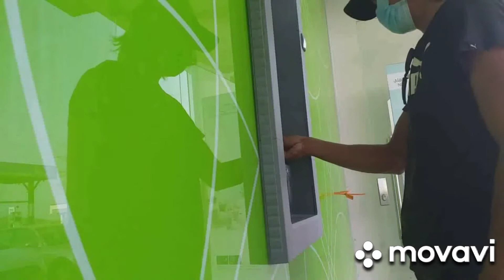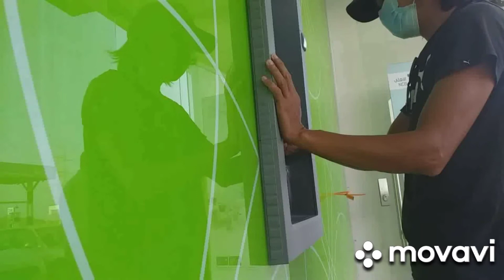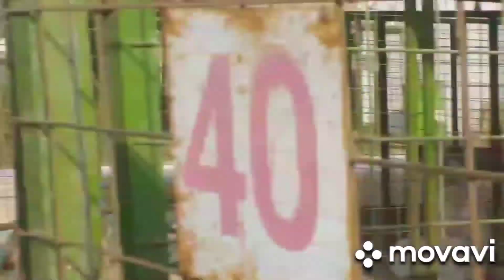salamat kay boss tara withdrew tayo# pasyal tayo sa tupahan#